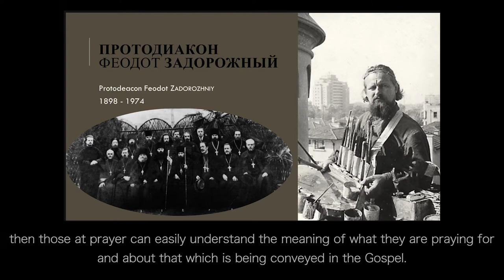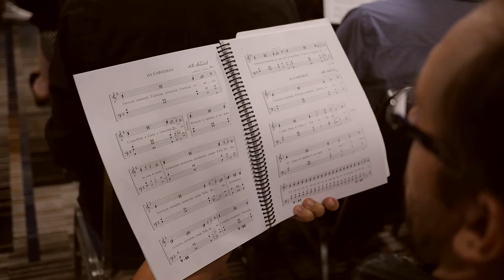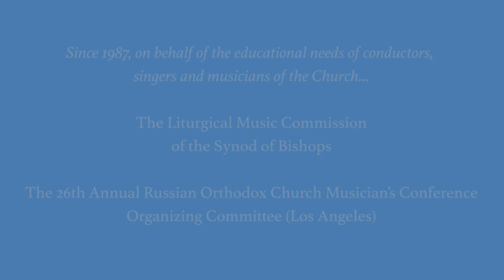26th Annual Russian Orthodox Church Musicians’ Conference (English) (Russian)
The Media Department of the Western American Diocese has published a video report on the 26th Annual Russian Orthodox Church Musician’s Conference held in Los Angeles, CA, from the 4th to the 8th of October, 2017.

The film features scenes from the Divine Services at the Holy Transfiguration Cathedral and examples of the choirs performance, excerpts from lectures by His Grace Bishop Theodosy, Priest Dmitry Bolgarsky and Protodeacon Vadim Gan, as well as brief interviews with organizers and participants of the conference.

Choir conductors during the Divine Services shown in this film are Reader Vladimir Krassovsky, Reader George Skok, Andrei Roudenko and Peter Fekula. Two the hymns performed on the video are “A mercy of peace” ("on the Destruction of Moscow") harmonized by Michail S. Konstantinov and “Now lettest Thou Thy servant depart in peace” by nun Juliania (Denisova).

Many thanks to the sponsors of this conference including the Fund For Assistance to the Russian Orthodox Church Outside of Russia.